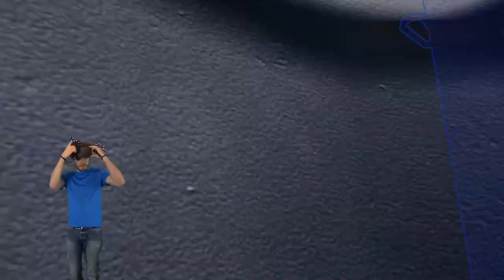Medal of Honor: Above and Beyond - Playthrough Mission 5 [HIGH GRAPHICS]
Computer specs:
1080TI
32GB Ram
I9 9900 K

Running 70% SS
90 FPS Stable when recording

Introduction: (0:00)
Part 1:Welcome to norway (0:00)
Part 2: Ski into Danger(11:38)
Part 3: Comms Sabotage (16:16)
Part 4: Sneaky Penstocks (25:03)
Part 5: Generator Sabotage (32:17)
Part 6: Atomic Intel (40:24)
Part 7: Counterattack in the Telemark (51:52)
Part 8: Bigger Than I Thought (59:57)
Part 9: Avalanche (1:10:03)

Take the fight to war-torn Europe in Medal of Honor: Above and Beyond. The franchise returns to its roots complete with a deep single-player campaign, multiplayer modes, and powerful interviews with survivors and veterans of the Second World War.

My name is Laurens, I am a Twitch streamer and Youtuber focusing on Virtual Reality titles with an emphasis on community and chat interaction. I stream every Mon - Tues - wed at 7PM CEST on Twitch.

With Youtube I like to give you an insight in the world of Virtual Reality games by playing, reviewing and do silly expirements!